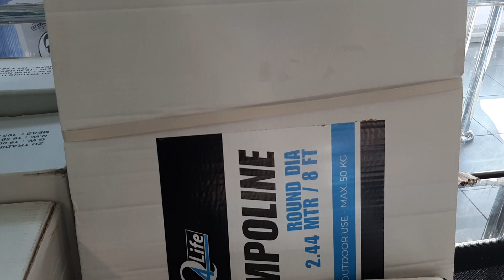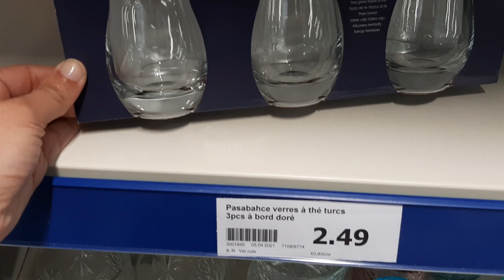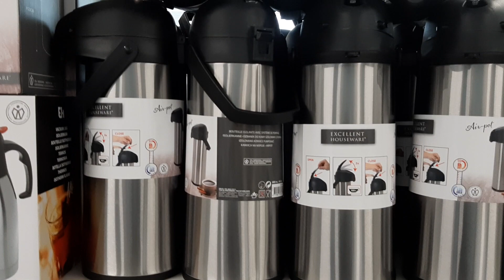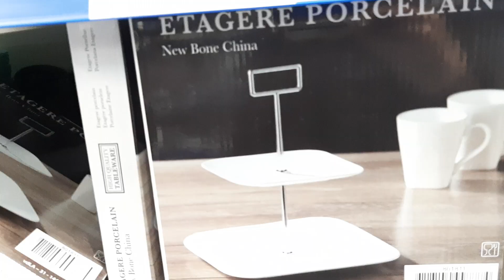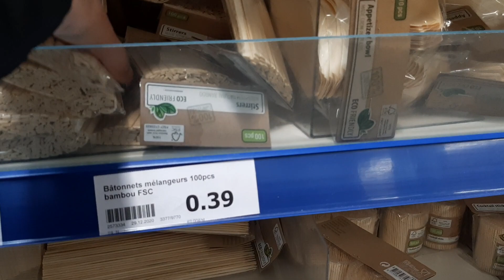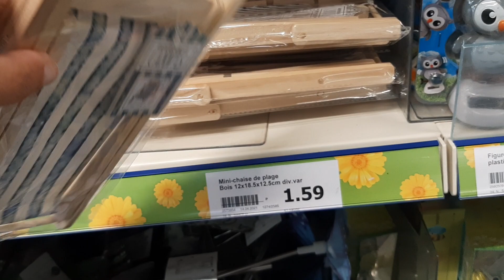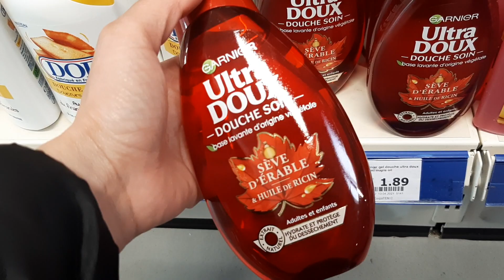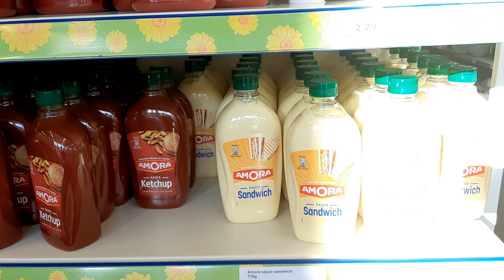ACTION NOUVEAUTÉS 20 AVRIL 21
ACTION NOUVEAUTÉS ET ARRIVAGE
CRÉPY-EN-VALOIS 60